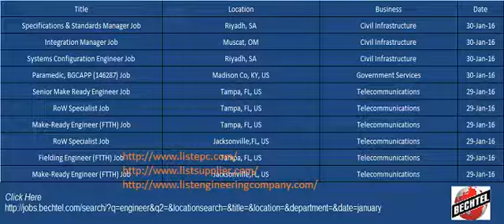Job bechtel January 31, 2016